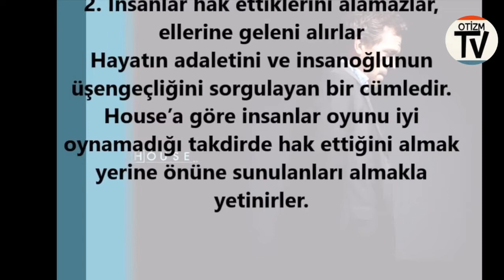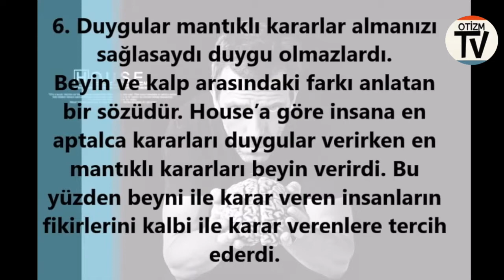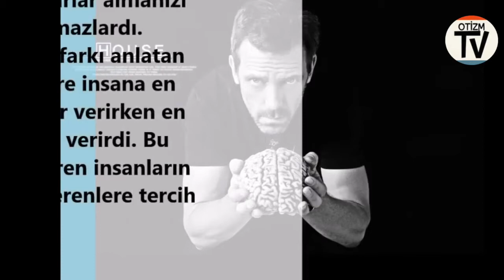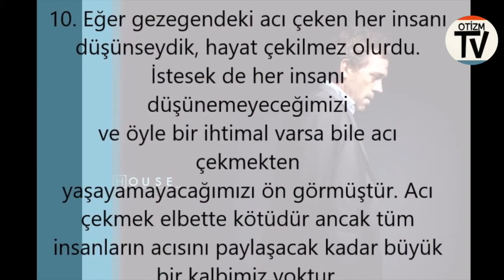Doktor House’un Ders Niteliğindeki 10 Cümlesi